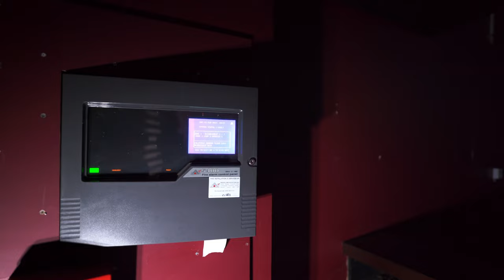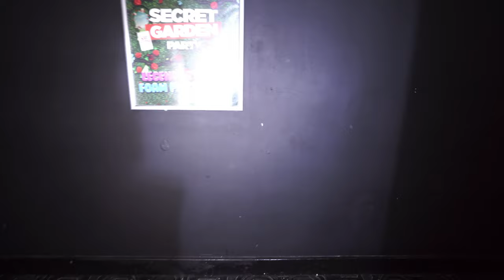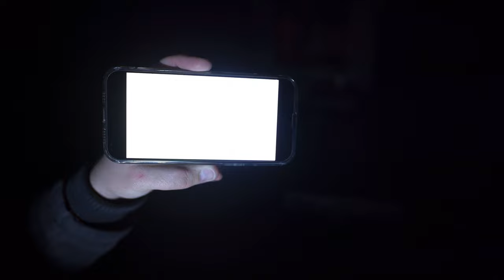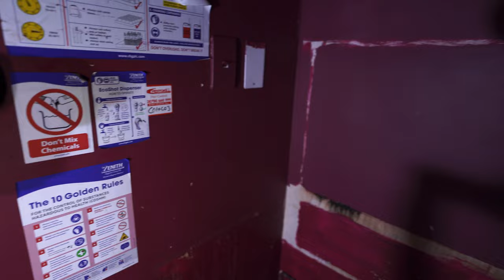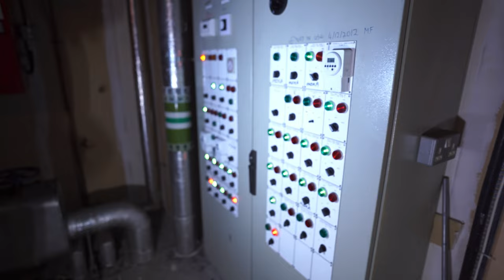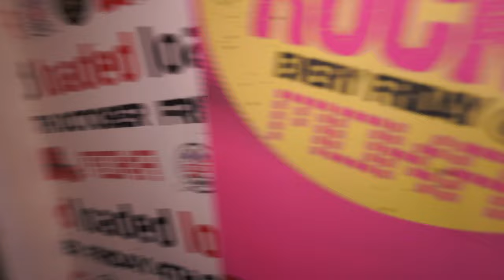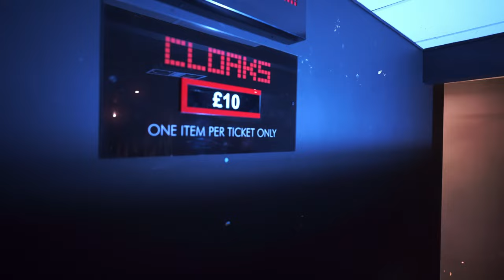MOKA CRAWLEY NIGHTCLUB ABANDONED SINCE 2019 - POWER STILL ON!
Nightclub closed it's doors on New Years Eve of 2019 after a decline of clubbers meant the venue had to close. The club had been operating for over 10 years in total but had rebranded several times within this time period.

We were informed by other explorers online that this building was now abandoned and that entry was easily accessible so we had to go and take a look! What an awesome venue this once would have been, and sad to see it never had the opportunity to stay open.